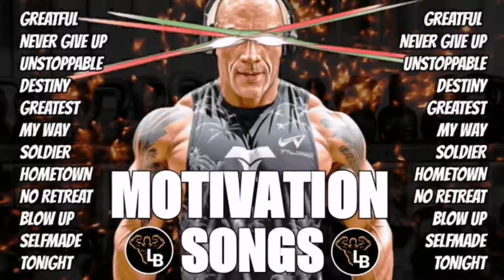Best MUSIC 2024💥MOTIVATION SONGS💥WORKOUT MUSIC💥GYM MUSIC MUSIC💥ENGLISH SONGS💥VIRAL💥@LEO BARRIDO